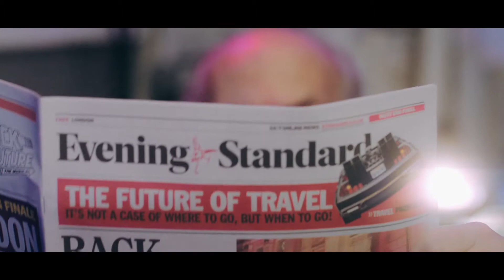Back to the Future The Musical. Doc meets Doc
Back to the Future the Musical Trailer